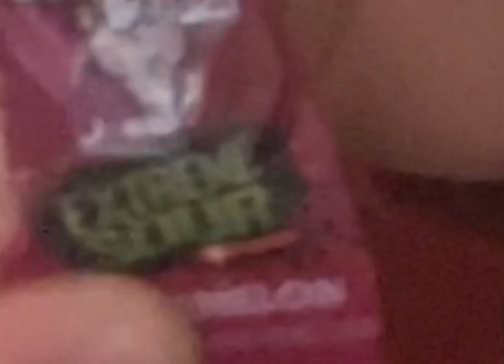Bedwars but if I lose I have to eat the extreme candy test..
Whyyyyyyyyyyyyyy